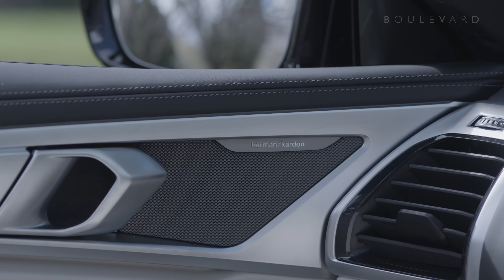The understated brilliance of the BMW M850i Convertible | Boulevard luxury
It can be difficult to redefine a flagship line, but the BMW M850i Convertible does the trick with a revamped design that zeroes in on a lower, more aggressive stance and elongated silhouette, framed by a wider, modified 'Iconic Glow' kidney grille and overall sleeker lines.